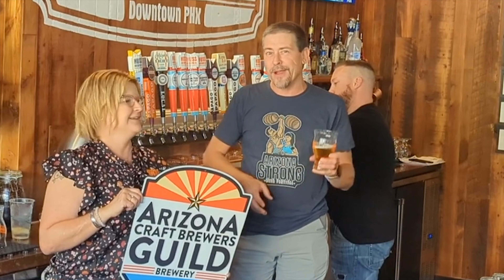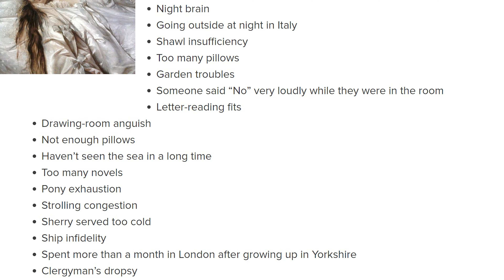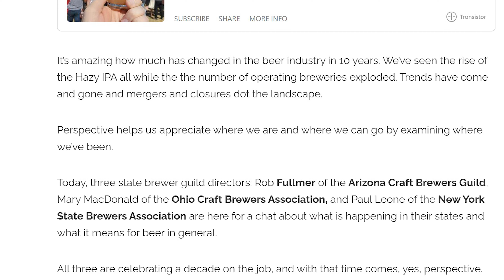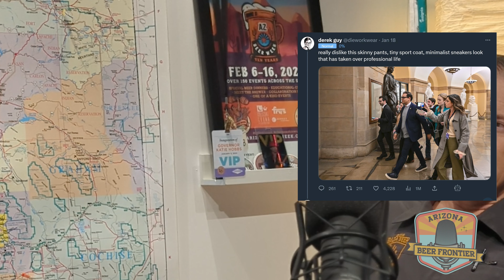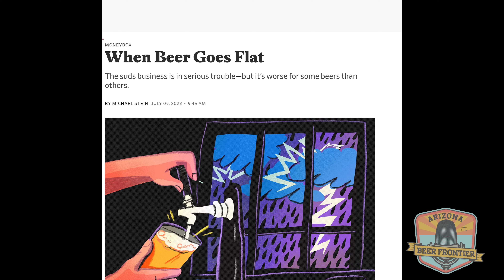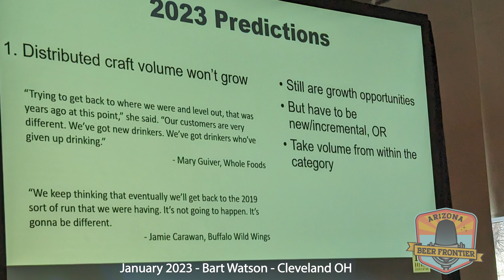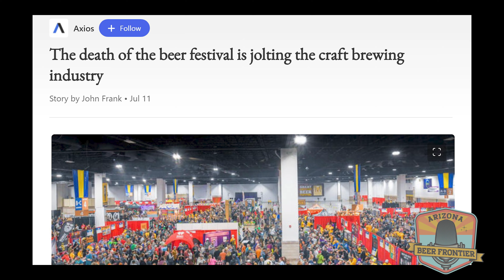S2E59: A Beer Stream of Consciousness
Yes, we are under that low pressure heat dome right about now and on our 20th consecutive 110F-plus days in Phoenix. Our brains are bit cooked, so you get a recap of the week in AZ beer in a stream-of-consciousness manner.

This episode has everything, beer, beer news, inside podcasting, hats, haberdashey, Tucson, brewery anniversaries, Tap and Bottle, alternate grains, the flat beer market, the click-bait festival story, and then we just unload on Sapporo and the deception about the Anchor closure.

We take you behind the scenes on what actually gets talked about during the beer breaks too.

We asked the fun duo, wetigersukesongs if we could use their version of Minas de Cobres and they graciously agreed. We hope you like it as much as the original. wetigersukesongs can be found here!